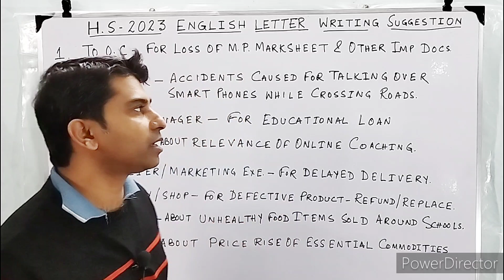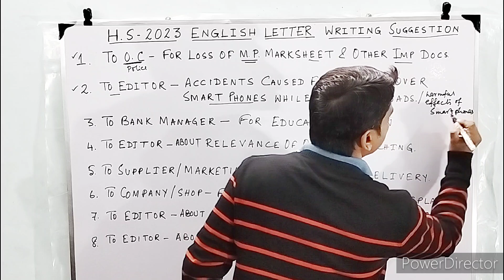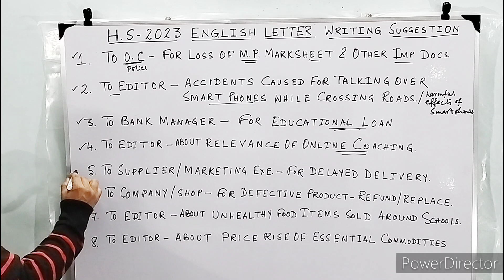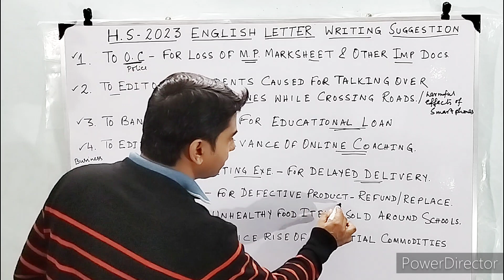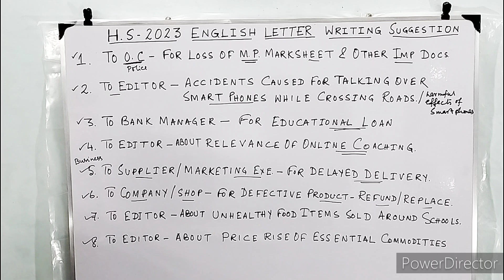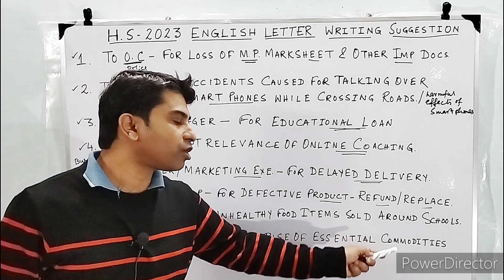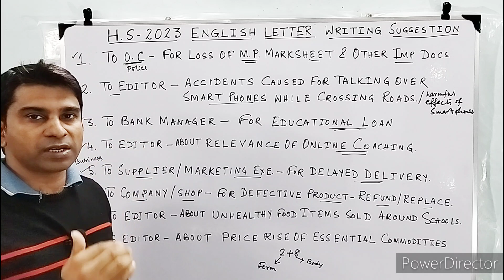HS 2023 English Letter writing suggestion || Class 12